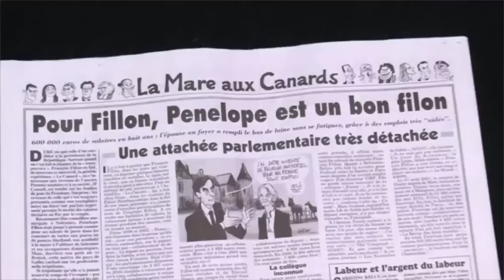François Fillon : son nouveau slogan dévoilé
Le changement, c'est maintenant pour François Fillon. Il ne reste qu'un mois au candidat de la droite et du centre pour tenter de faire oublier les affaires. La stratégie, recentrer la campagne autour de son projet. Pour cela, l'ancien premier ministre change de slogan. "Une volonté pour la France" aurait finalement été choisi selon le site du Figaro. Mercredi dernier, en marge d'une réunion à son QG, l'un de ses proches avait déclaré "essayer de construire quelque chose autour du mot France". Un changement bienvenu, car le précédent slogan était problématique à plusieurs égards. Car, au départ, François Fillon vantait "Le courage de la vérité". Un slogan déjà usité par Arnaud Montebourg il y a 20 ans. Mais depuis les premières révélations du Canard enchaîné en janvier dernier, il devenait de plus en plus compliqué pour lui d'invoquer "la vérité" pour gagner. Il lui reste désormais sa "volonté" pour conquérir ou reconquérir le coeur des Français.